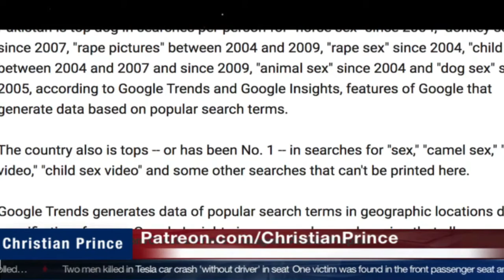what you call all wickedness of the world is there DEVIL